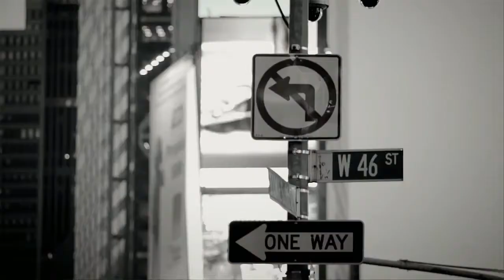[FMV] B.A.P - Save me